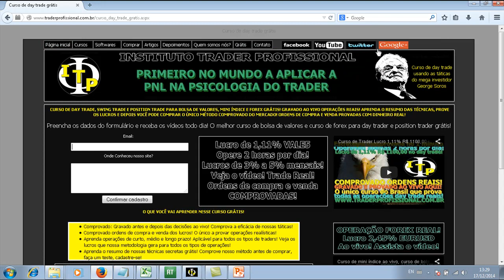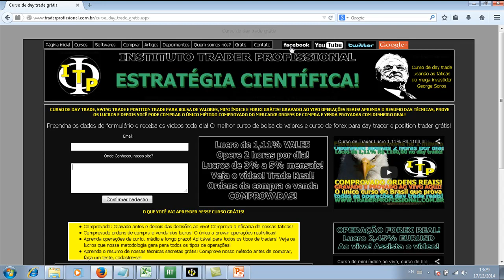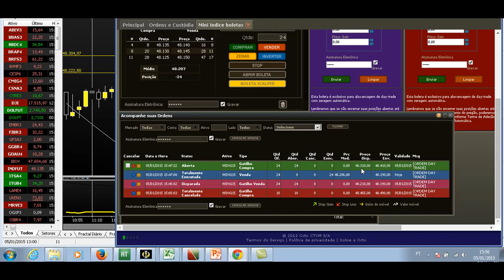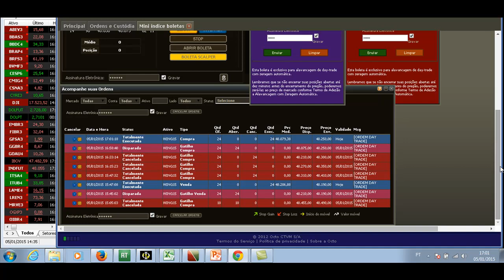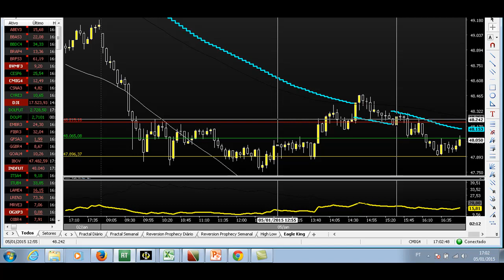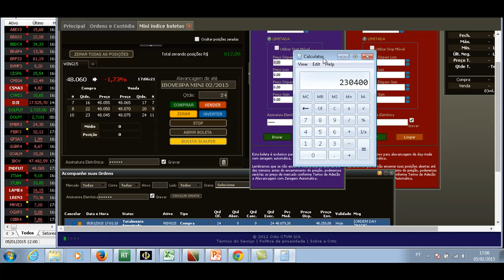Curso de mini índice - Estratégia Lucro 24 contratos ordens ao vivo, setup, grátis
Curso de mini índice - Estratégia Lucro 24 contratos ordens ao vivo, setup científico! Grátis.

Grupo secreto de sinais Bitcoin, forex, ações e futuros:
Provas de que nossa metodologia funciona! Operações reais!
Estratégia bitcoin: + de 10.000% em 10 anos! Curso completo grátis!